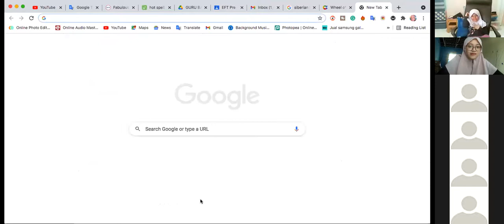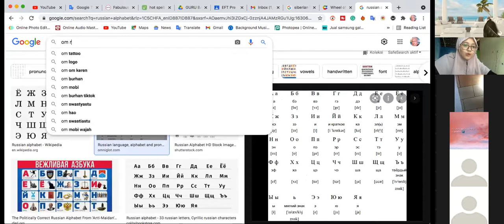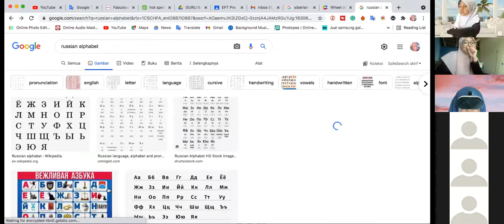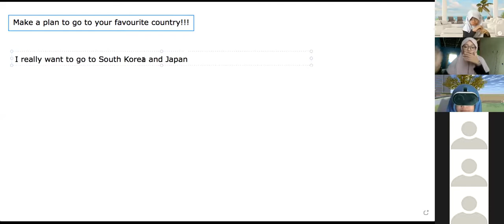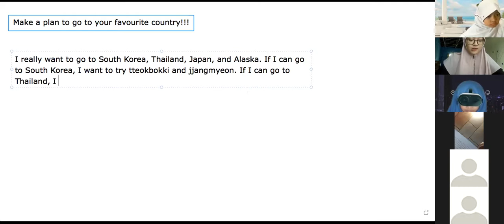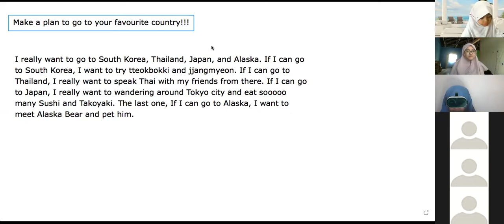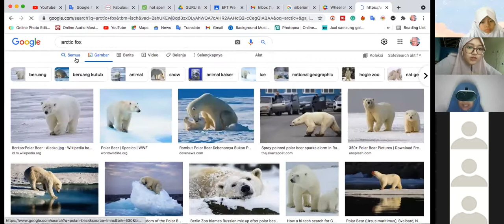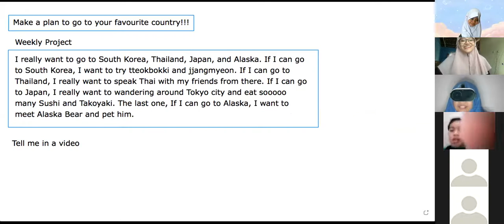Pre Intermediate 4 - Day 5 | Batch 1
Kelas : Pre.Intermediate 4
Batch : 1
Tutor : Miss Lintang
Periode : 30 Agutus 2021